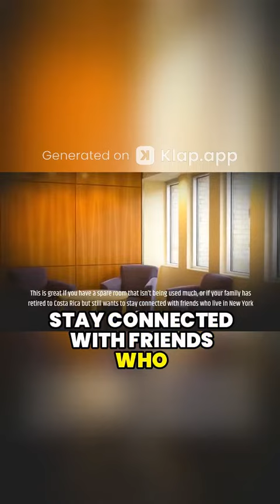Airbnb will pay you $$$$$ Using social media to promote home rental services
Airbnb will pay you $$$$$  Using social media to promote home rental services | Get Paid by airbnb.